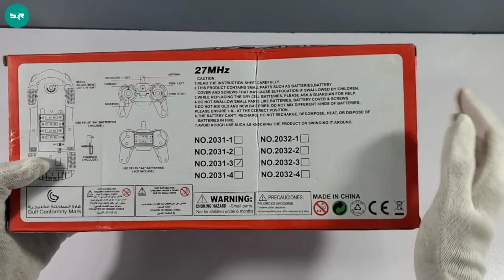Rc Fast Furrious 7 Jumping Scene Car | Lykan Hyper Sports Unboxing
Lykan Hyper Sports Car Unboxing